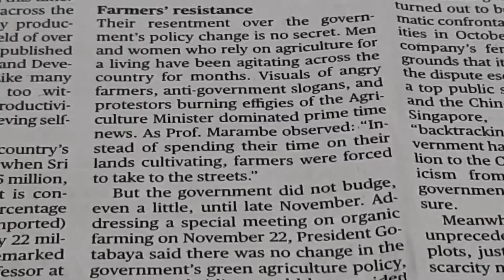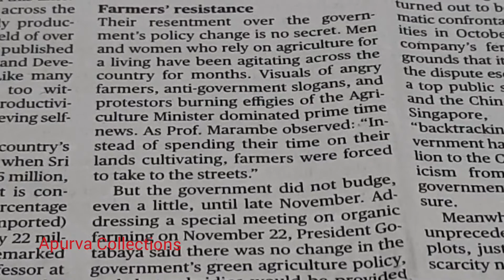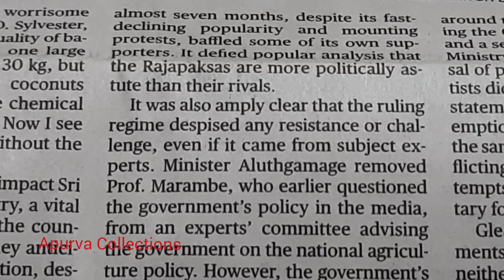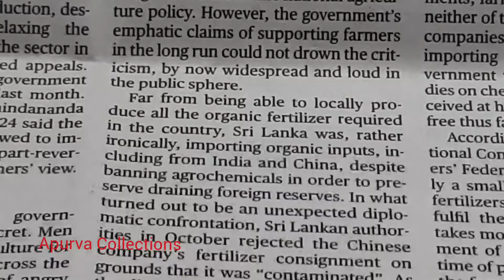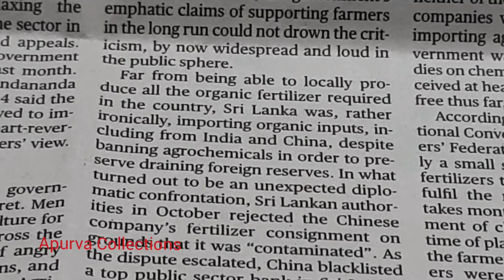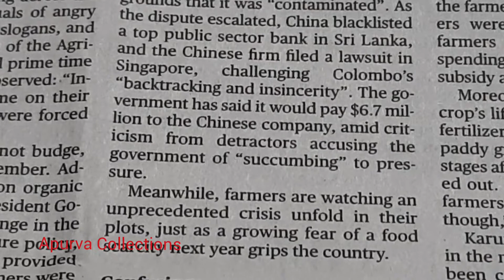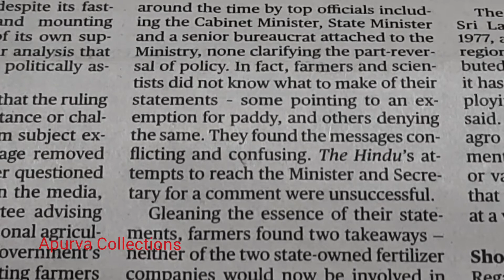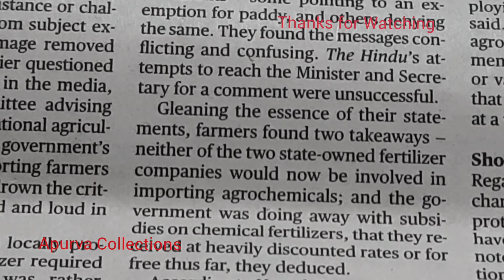English Shorthand Lower 80 wpm Speed Dictation// The Hindu Newspaper